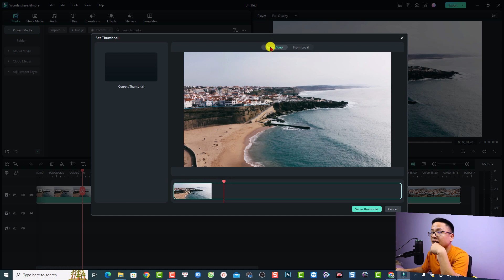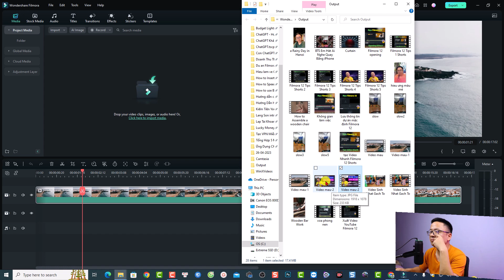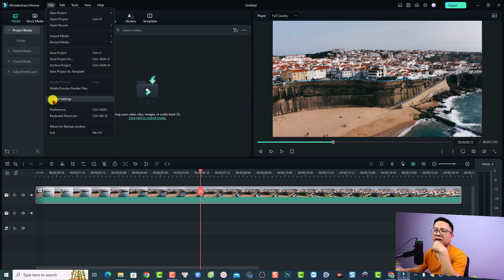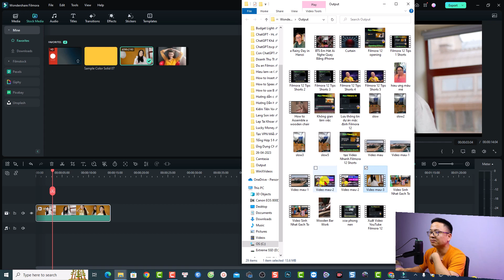Hướng Dẫn Xuất Bản Video Kèm Ảnh Bìa trong Filmora 12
Tham khảo dịch vụ của Elearning Supporter Tham khảo giá phần mềm Filmora 13 mới nhất ở đây đã nhé Trong video này mình sẽ hướng dẫn các bạn cách xuất bản video kèm ảnh bìa (hoặc không ảnh bìa) với phần mềm Filmora 12.